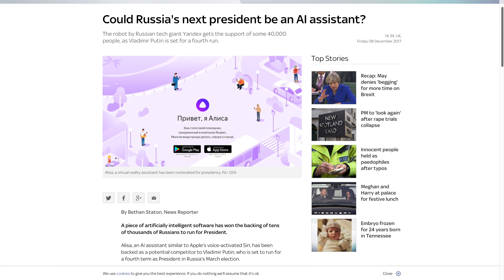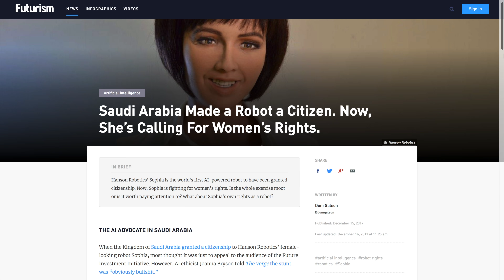Next Geopolitics: Robot Rights & Freedoms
This video looks at how robot rights and freedoms can change societies around the world.

MUSIC